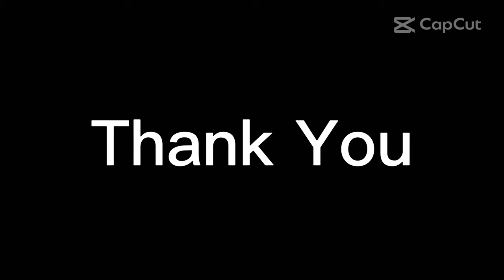Neymar Jr Brazilian Footballer Sketch by Nahid Hasan